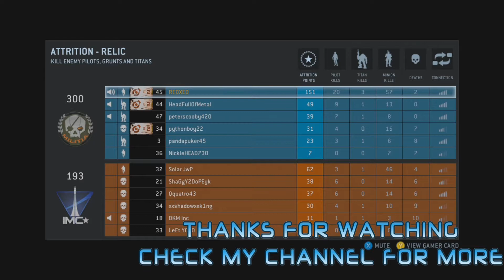151 (165) Attrition Points TITANFALL 20-2 Commentary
Wanted to throw this up on my channel because its the highest points I've gotten so far. Thanks for checking it out hope you enjoy!

Justin Conder's new information is coming, will update soon!